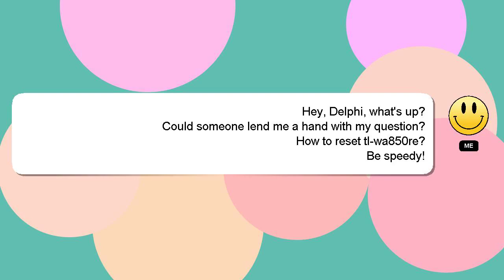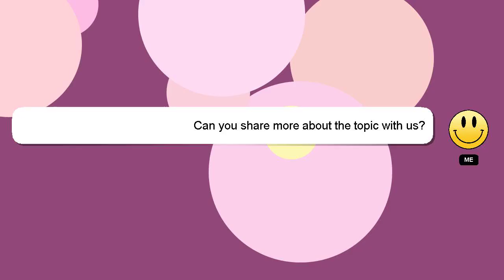How to reset tlwa850re?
Let me give you a brief introduction of who I am, Hey, I am Delphi. I am here to provide you with assistance in answering your questions. - How to reset tlwa850re?

Let me know if you have more specific questions or concerns by leaving a comment or starting a chat. Your answer will be recognized and appreciated with a 'heart' from me.

*2 What we are experimenting :*